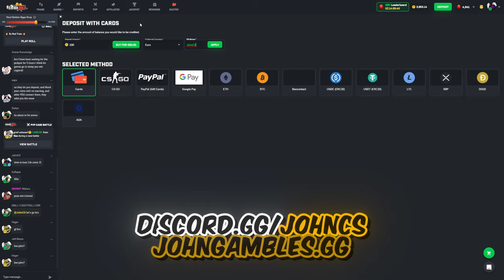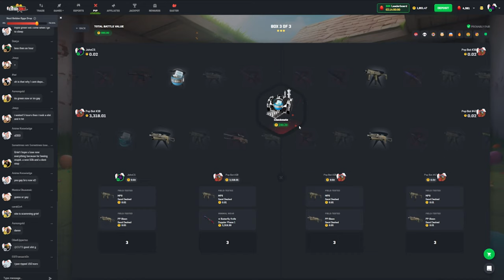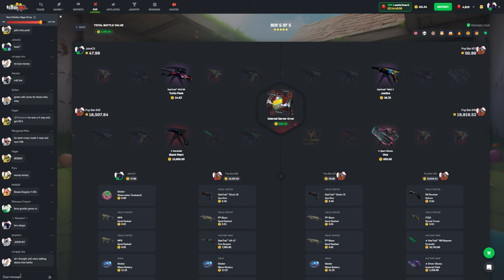My Most INSANE Rage Betting Case Battle Session Paid $30,000 (CSGORoll)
This was one of the most INSANE CSGORoll sessions ever! We did many Case Battles on CSGO Roll and almost had one of the biggest csgoroll wins and best win using one of the most expensive cases on csgo roll.